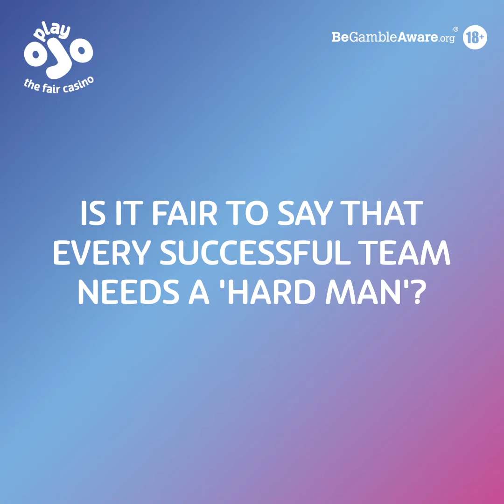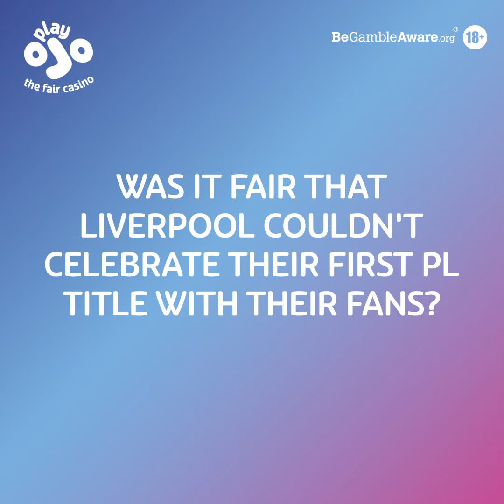John Barnes talks racism in exclusive PlayOJO interview